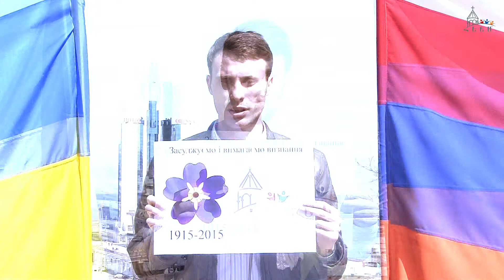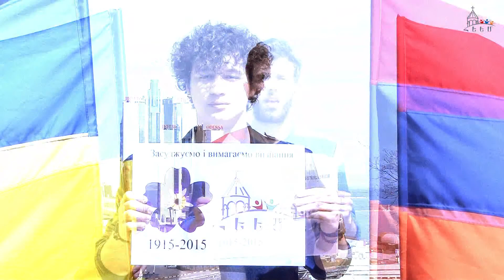ՀԵԵՄ Ուկրաինա. ACYU Ukraine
Ի հիշատակ Հայոց Ցեղասպանության 100-րդ տարելիցի` Հայ Եկեղեցու Երիտասարդաց Միավորման կենտրոնական գրասենյակը, ՀԵԵՄ հոգևոր պատասխանատու Տ. Հովնան արք. Տերտերյանի օրհնությամբ, նախաձեռնել է կարճամետրաժ հոլովակների պատրաստում սփյուռքի երիտասարդական-եկեղեցական կազմակերպությունների և երիտասարդների կողմից: